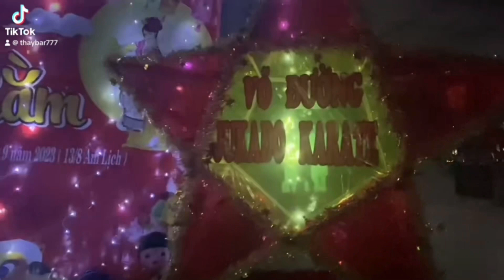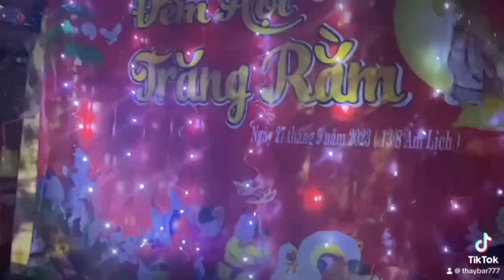Vui Tết Trung Thu - Tại Đạo đường JUKADO || MID AUTUMN FESTIVAL